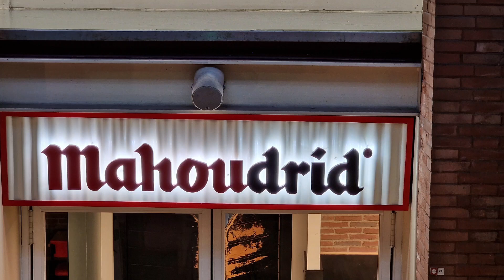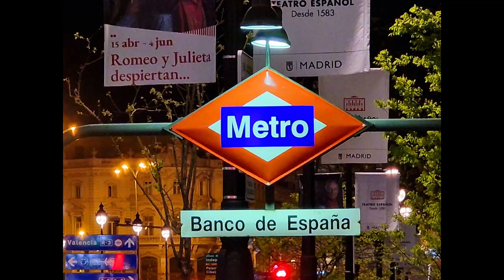Madrid - Toledo Spain April 2023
Madrid and Toledo Spain April 2023